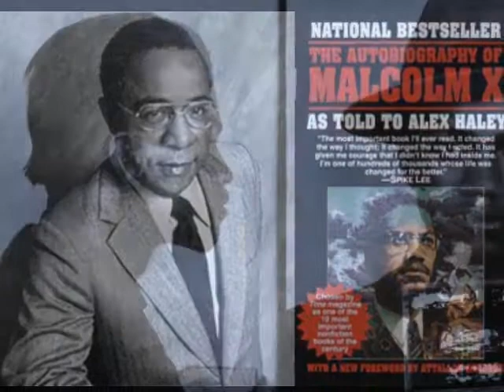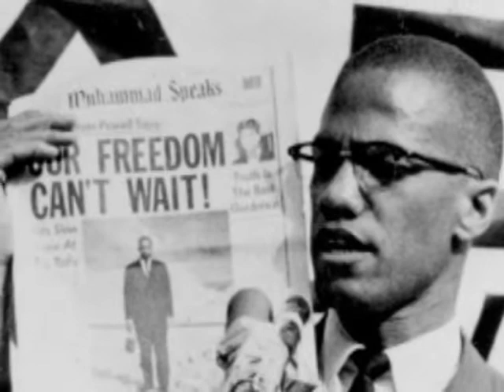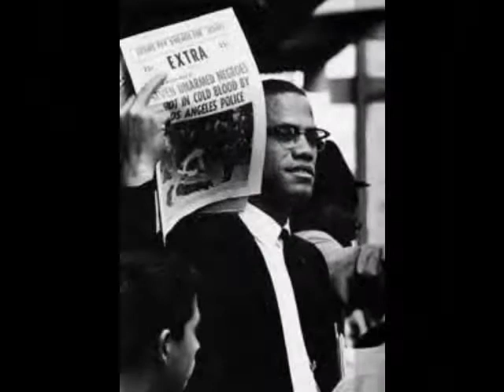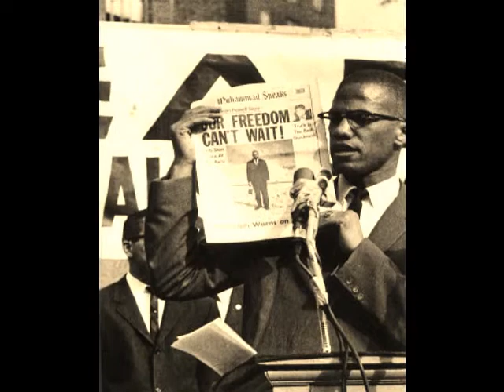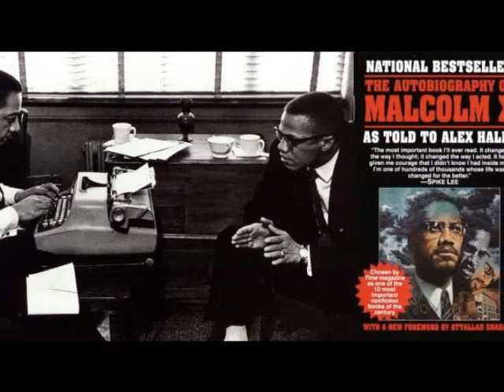"Attorney Gregory Reed Reading From The Missing Chapters Of The Autobiography Of Malcolm X"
Or send a money order to
the following address:

"Attorney Gregory Reed Reading From The Missing Chapters Of The Autobiography Of Malcolm X" 7/28/2010

Bro. Ron aka
r2c2h2 tha artivist